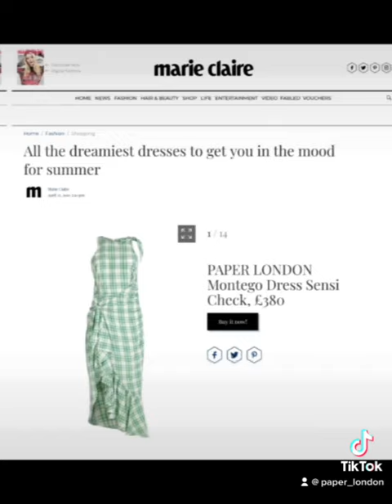WHO IS YOUR FAVOURITE PAPERLDNGIRL? J.LO? ROBYN LAWLEY? THE LIST GOES ON...